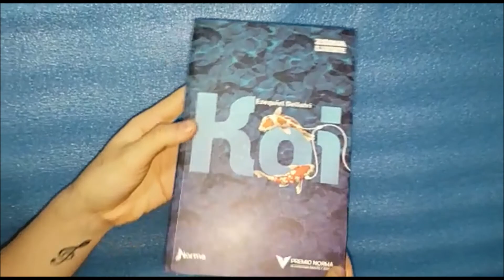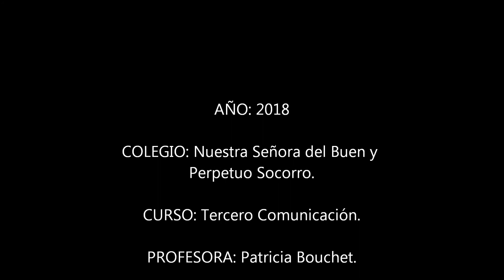Reseña de Koi (Cuffia y Carbone)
Integrantes: Carbone Fiamma, Cuffia Sabrina